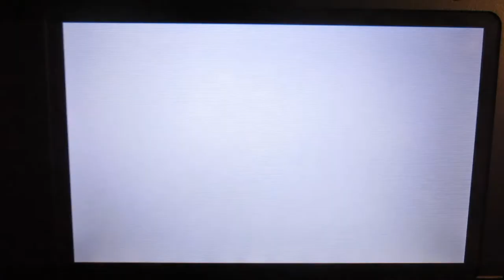Shiny Lapras Catch!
Hi,
It is so cute and purple and a girl!! Yay Lapras!